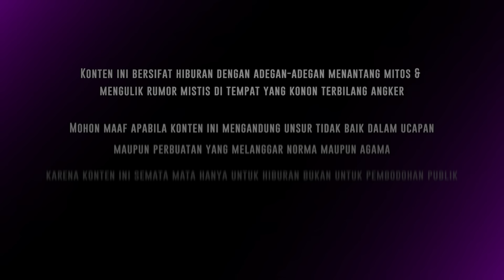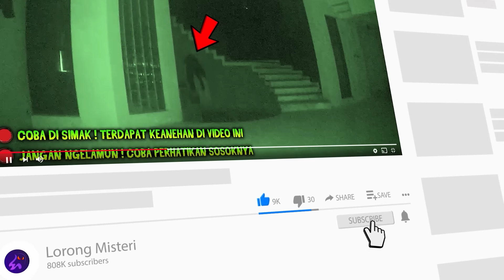🔴 1693- FULL EPISODE ! SUARA KUNTILANAK YANG BIKIN BULU KUDUK MERINDING